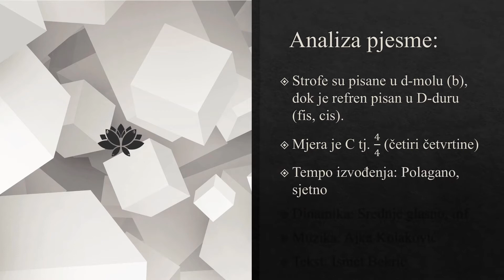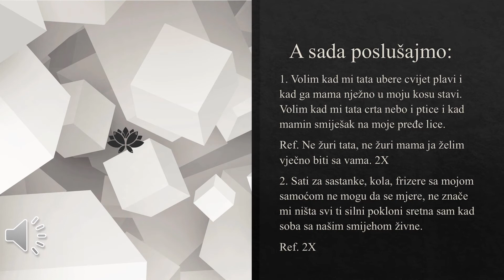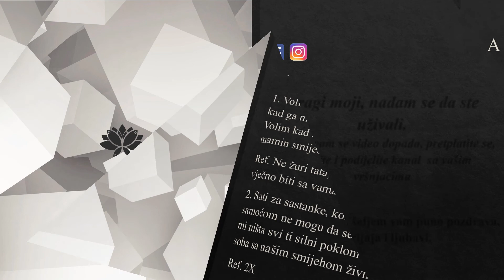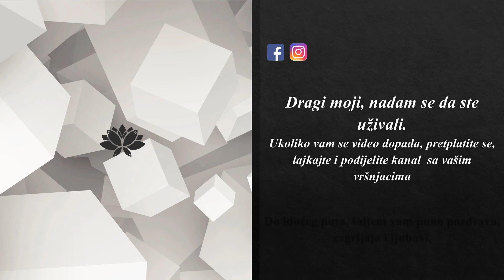Ne žuri tata, ne žuri mama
U ovom videu možete da se upoznate sa pjesmicom "Ne žuri tata, ne žuri  mama", koja je u planu i programu u nastavi muzičke kulture za šesti razred devetogodišnjeg osnovnog obrazovanja.
Test:Ismet Bekrić
Muzika: Ajka Kolaković
Literatura: Refik Hodžić, Muzička kultura za šesti razred devetogodišnjeg osnovnog obrazovanja
Muzika: CD1 BR. 32 I 33